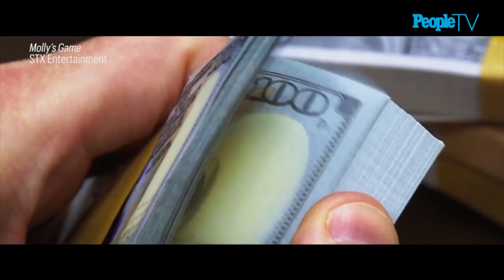Joe Keery On His 'Stranger Things' Bromance With Dustin | PeopleTV | Entertainment Weekly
Joe Keery chats with Tim Stack about Steve’s hopes for 'Stranger Things' Season 3 his bromance with Dustin and being in 'Molly’s Game'.